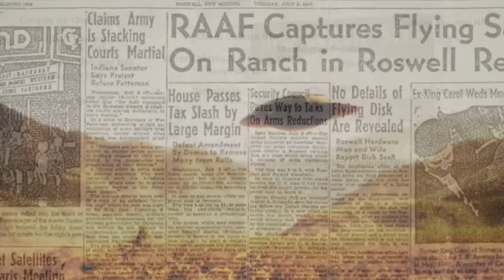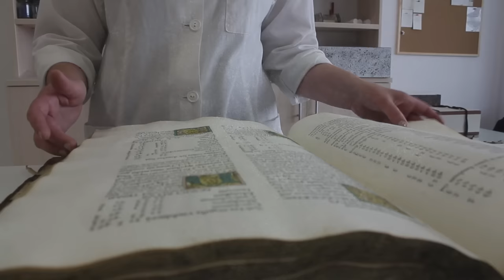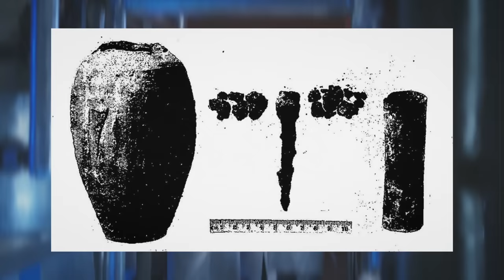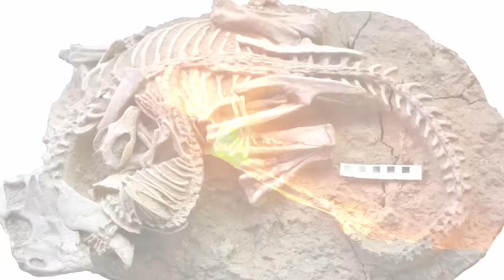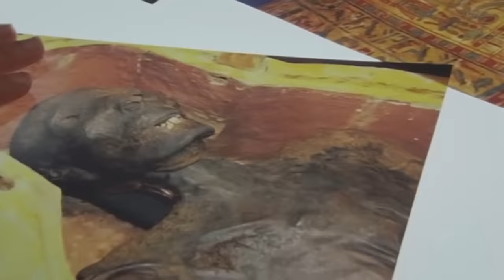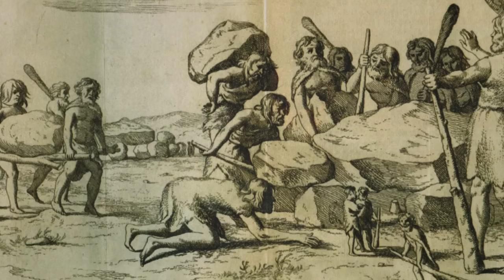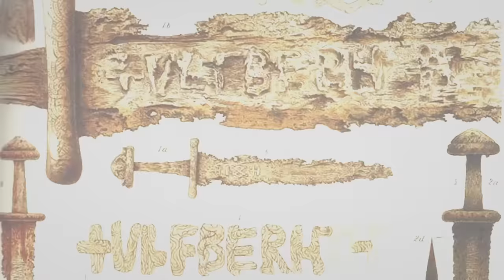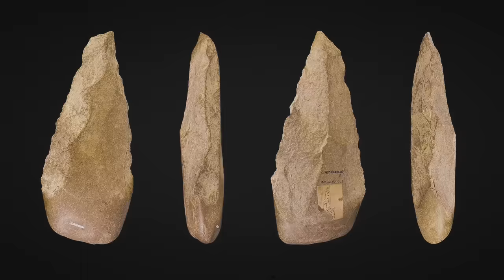MOST Important Archaeological DISCOVERIES. Over 100 Finds of Archaeologists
Delve deep into the rich tapestry of our past with this comprehensive compilation of the most groundbreaking archaeological excavations ever documented. From remnants of ancient technology that defy modern understanding to mysterious artifacts that puzzle even the most seasoned historians, this series showcases over 100 fascinating finds that have forever altered our understanding of human history.

In the vast expanse of the archaeological realm, each discovery is a voice from the past, revealing tales of civilizations that once ruled, legends that shaped cultures, and innovations that set the course for mankind's progress. What did these civilizations know? How did they harness ancient technology, some of which appears almost futuristic in its complexity? These questions and many more await as we embark on this amazing journey.
Presented as Full Episodes on the renowned History Channel, this series combines thrilling storytelling with meticulous research. Whether you're an ardent history buff or just someone curious about our shared past, these history shows promise to captivate your imagination. Each episode is not just a retelling but an immersive experience, taking viewers on a riveting ride through time.

Featuring exclusive interviews with leading experts, firsthand accounts from archaeological sites, and high-quality reconstructions, "MOST Important Archaeological DISCOVERIES" stands as a testament to human perseverance, ingenuity, and the unending quest for knowledge.
Join us as we uncover secrets buried for millennia, demystify myths, and pay homage to the indomitable spirit of explorers who, against all odds, brought these treasures to light. Your seat to the most mesmerizing chapter in human history awaits!